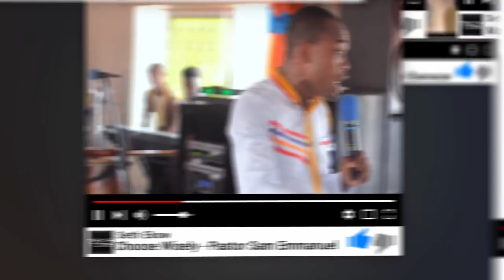Efunu Ho Nsuo Prophets Exposed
Video Credit::Efunu Ho Nsuo Prophets Exposed